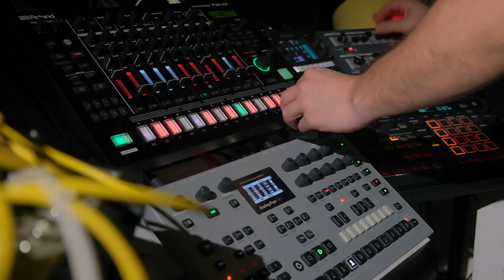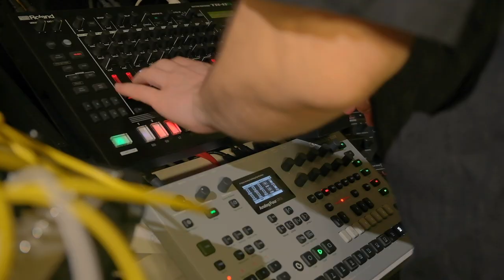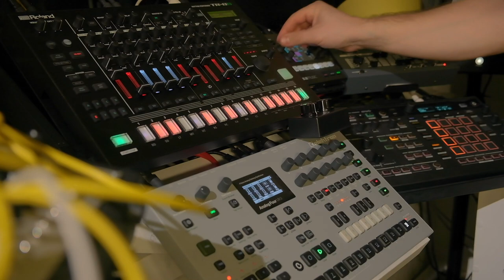JAM 6 - dawless techno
Jam session основанная на лупах, которые я получил благодаря последнему ревью педали эффектов microcosm, они воспроизводятся на семплере blackbox от 1010 music, драммашина roland tr-8s является основным ритмом, syncussion sy-1m дополнительная перкуссия, которая получает секвенцию от elektron analog four mk2, туда же она и возвращается через внешний fx вход, а вот управление количеством эффекта происходит посредством моей diy expression knob